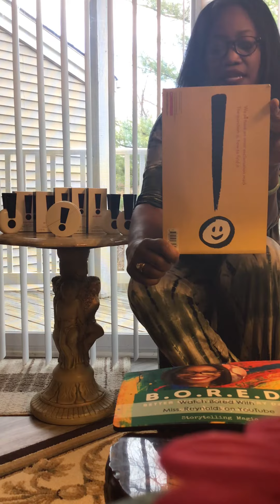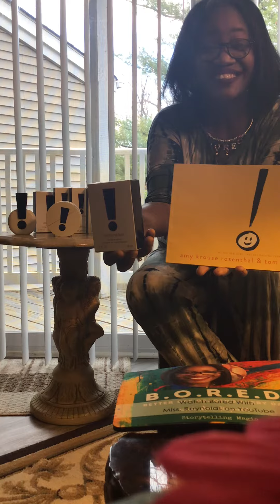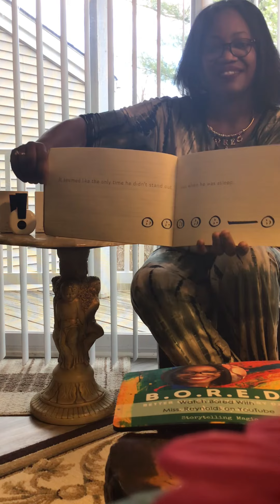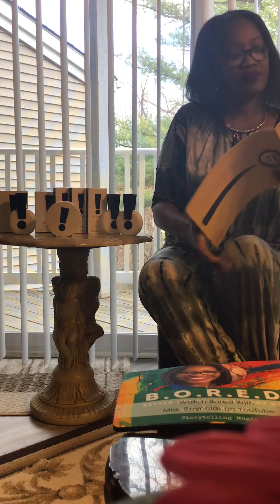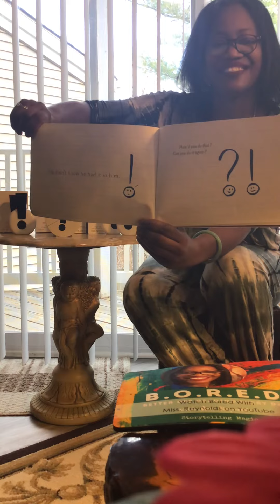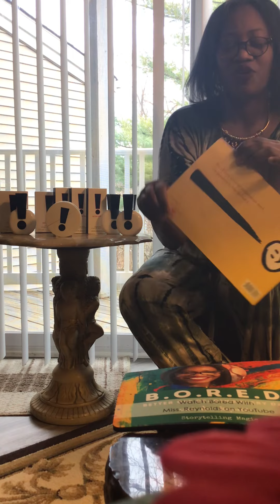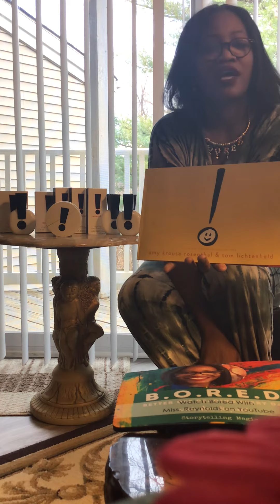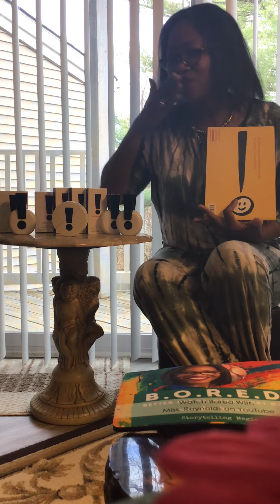Reading 1305 “Exclamation Mark”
My MOMMI has this favorite perfume for as long as I could remember.
When I found this book I instantly knew.
All my questions were answered.
MOMMI taught me how to raise my head high and discover my world of possibilities.
Let’s make our B.O.R.E.D mark together!